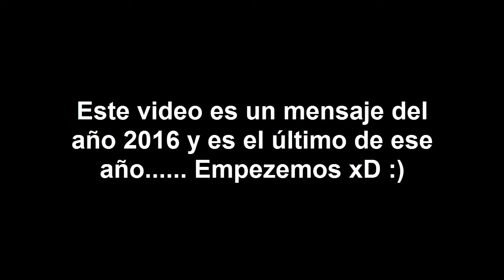Último video del año 2016 - Jeff the Killer 15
Ya se que dirán ustedes, este vídeo fue subido en el 2017, pero su grabación y edición lo hice antes de las horas del 2017.

Ya saben que las personas que comparten este vídeo serán saludadas al siguiente.